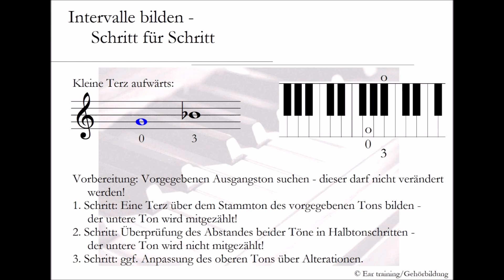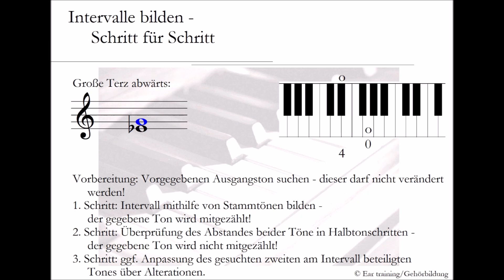Intervalle bilden - Schritt für Schritt-Erklärung | aufwärts und abwärts